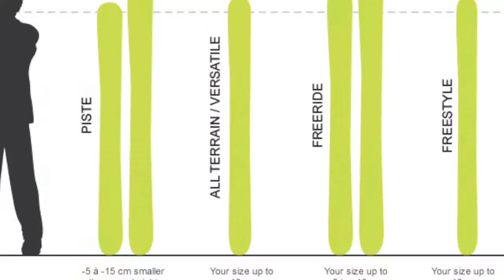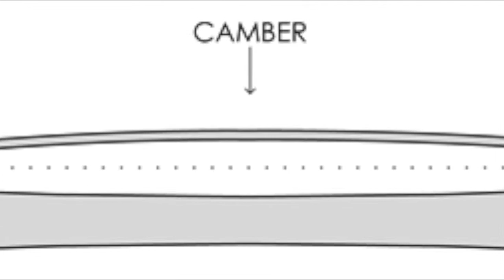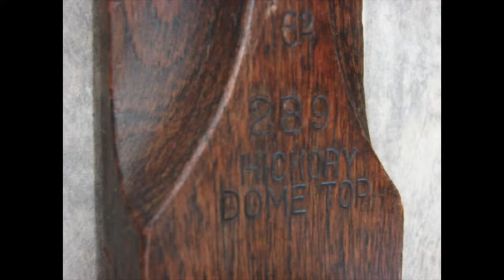The Mechanics of Skiing